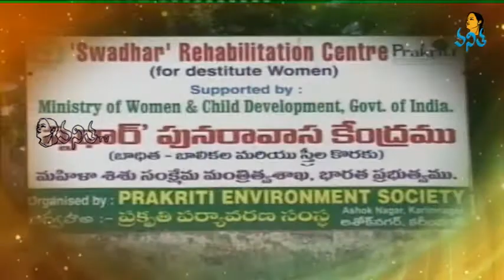Jayasri - Swadhar Rehabilitation Centre for Destitute Women Founder | Shakthi